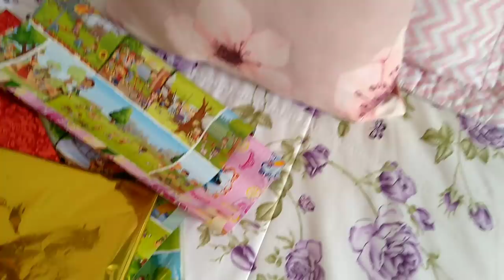LIMPEZA E ORGANIZAÇÃO DA CASA - TUDO BRILHANDO - MARYA ALVES